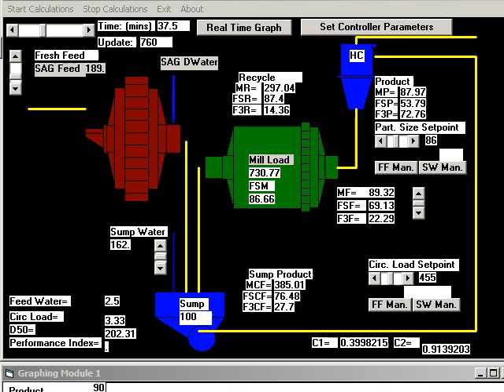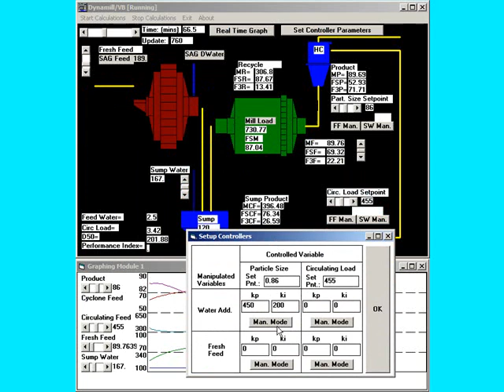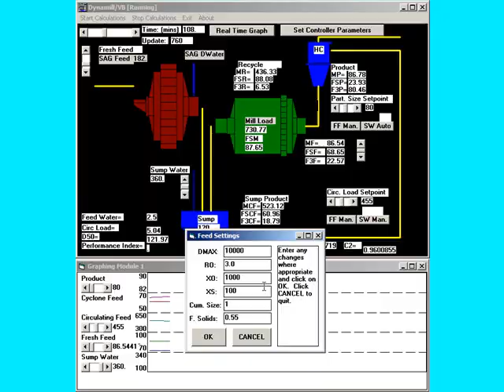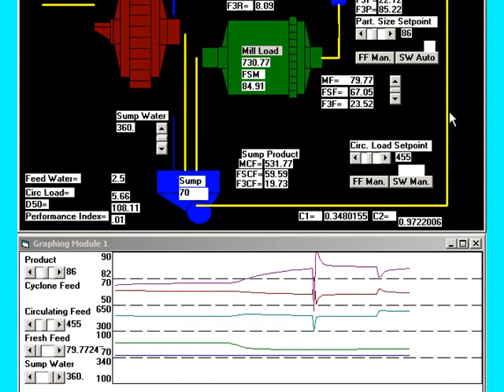Dynamic Simulation of Grinding Process.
This dynamic simulation of a SAG and two ball mills simulates the grinding process of one SAG Mill follwed by two ball mills with a sump, pump and a battery of hydrocyclones. Comminution uses represent 70% of operating Costs in these Grinding Systems

It is interesting to see the effect of the design parameters, kinetics of grinding, separation efficiency and the effect of the sump/pump in the overall optimization of the circuit.  These circuits consume large amount of energy.  They need to operate at high effectiveness in terms of equipment availability, energy efficiency and water consumption.  The water is used to manipulate the trasportation (realogy) of the mills and classification process (particle classification) in hydrocyclone.  The grinding process is required to liberate the metal minerals from the gangue prior to flotation or hydrometallurgical processes